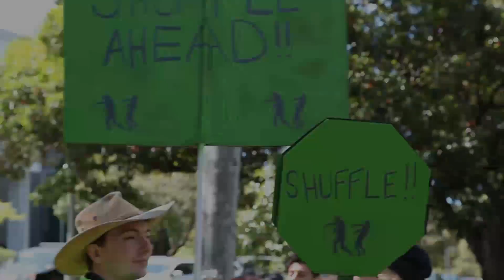2013 Melbourne Zombie Shuffle 僵尸游行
2013 Melbourne Zombie Shuffle 僵尸游行 Aumy Ga News